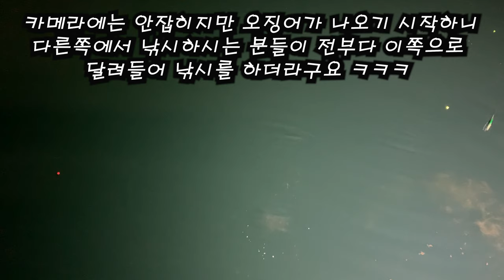미국 한치? 오징어 잡는법~Squid Fishing at Tacoma Waterfront Pier WA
비가안오는 다음날 크리쑤가 다시 한치낚시에 도전했습니다. 오징어가 맛있는게 소문이 났나봅니다. 날씨도 좋고 바람도 안불고 모든 조건이 좋았습니다. 그놈이 나타나기 전까지 말이죠 ㅎㅎㅎ
물개가 나타나더니 오징어를 다 잡아 먹네요 ㅠㅠ

카메라 : Gopro Hero Black7, I Phone XS
편집 : Adobe Premiere Pro CC, Adobe After Effects